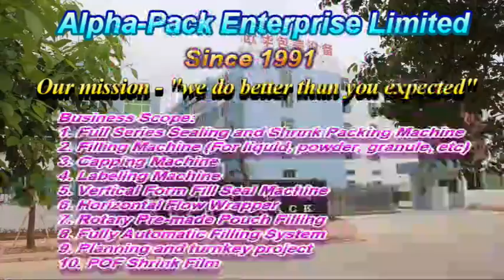Fully Automatic L-type Sealing Machine LA-8000CS with 90D Grouppusher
This is fully automatic L-type sealing machine for large size product.